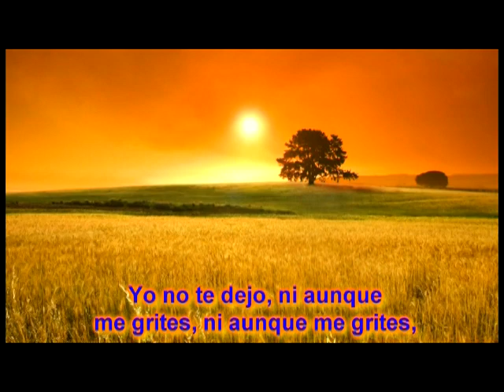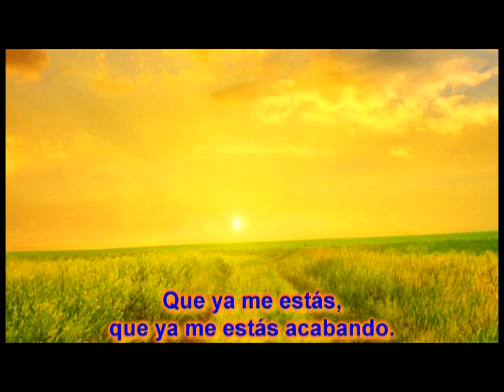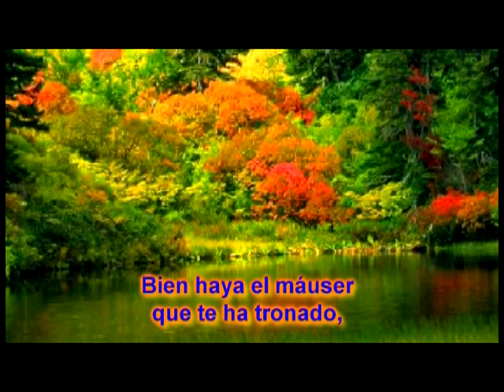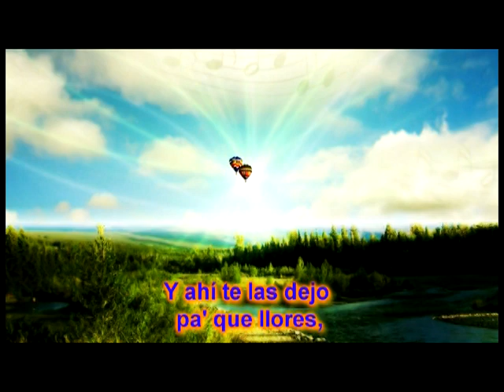BALA PERDIDA. Con Lauro Gutiérrez Limón (cover)